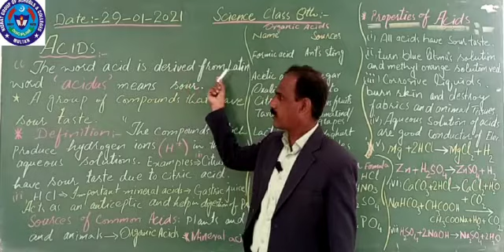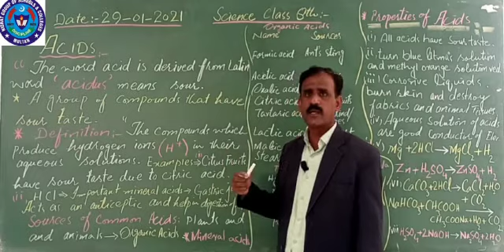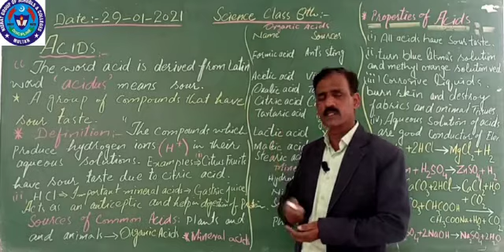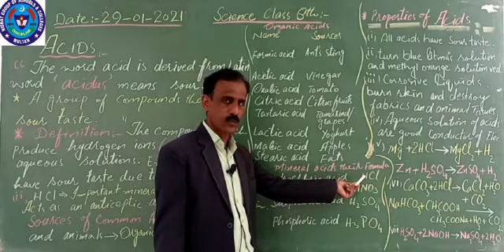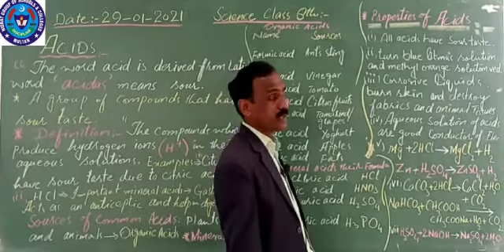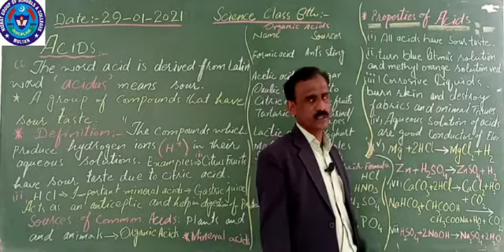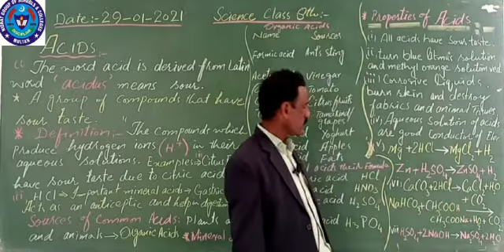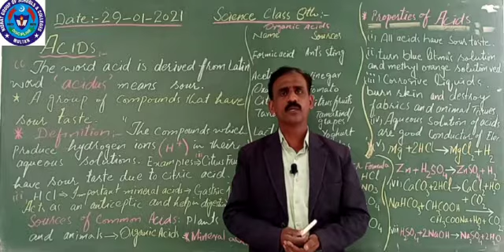SCIENCE 29 JAN 8TH CLASS